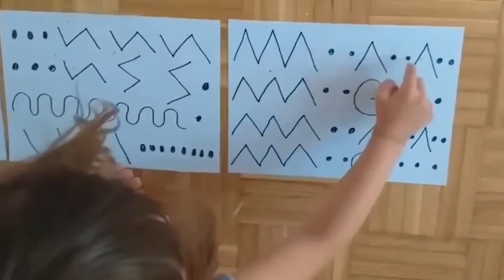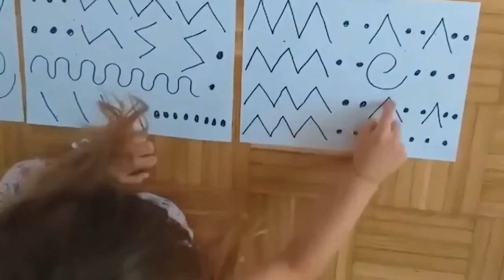Bir müzik öğretmeni geometrik figürlerle öğrencilerine Strauss çalıştırıyor Sinestezi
Müzik öğretmeni geometrik şekillerle öğrencilerine Strauss çalıştırıyor